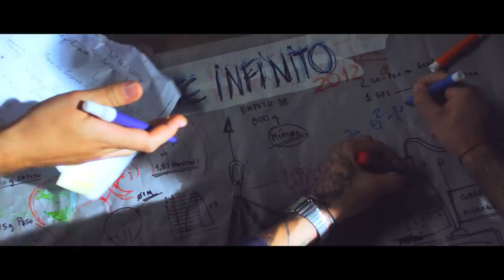Fresno - Infinito (CLIPE OFICIAL) (HD)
Videoclipe oficial de 'INFINITO', primeiro single do álbum 'INFINITO'.

FICHA TÉCNICA:

Daniel Ferro

PRODUÇÃO - MY NAME IS FILMS
Mariana Betoni
Helen Ramos

ROTEIRO
Baseado no conto "Horizonte Infinito" de Lucas Silveira

Juliana Gregoratto
Jamil Chequer
Milena Castro
Gabriela Brasil

1o. ASSISTENTE DE DIREÇÃO
Helen Ramos

2o. ASSISTENTE DE DIREÇÃO
Letícia De Bortoli

André Carvalheira

1 ASSISTENTE DE FOTOGRAFIA
Dani Azul

2 ASSISTENTE DE FOTOGRAFIA
Diego Capdeville

3 ASSISTENTE DE FOTOGRAFIA
Gustavo Pastorino

STEADICAM
Diogo Ramos

Mariana Betoni

FIGURINO
Talita Miranda

Luísa Bianchetti
Susanna Aune

Oswaldo Loureda
Waldir Vieira
Valdinir Vieira

Daniel Ferro

MAKING OF
Túlio Ferreira

ASSISTENTE MAKING OF
Letícia De Bortoli
Edgar Bueno
Gustavo Pastorino

ELETRICISTA
Aloízio Alves

MAQUINARIA
Cascata

ASSISTENTE MAQUINARIA
Rogério da Silva

ELENCO
Bruno Matos
Henrique Bernardes
Enrico Oltramari
Eduardo Candido

Agradecimentos especiais:

Acrux Aerospace Technologies
Senhor Perdiz
Thaian Franci
Carlos Magno Franci
Régis e Sardinha - Clube de Aeromodelismo de Brasília
Marcos Vinícius- Gaúcho
José Vieira Alves
Alexandre Ramos
Angela Maria
Heloiza Machado
José Carlos Betoni
Casa de Marcas
Hermes III
Camisetas Santa Hell
Festa Ploc 80
Carol Nequirito
E o grande Herói: Robson Nunes

LETRA "Infinito"
(Lucas Silveira)

Eu nunca fui de lembrar
Nem tenho quadros em casa
Pois são a fonte do problema

A vida nem sempre é
Do jeito que eu esperava
E eu já nem sei se vale a pena...

Mas se eu pintar um horizonte infinito... e caminhar
Do jeito que eu acredito, eu vou chegar
Em um lugar só meu...

Lá pode ter um novo amor pra eu viver
Quem sabe, uma nova dor pra eu sentir?
A droga certa pra fazer te esquecer
Vai apagar a tua marca de mim
Tudo pode estar lá...

Quem dera poder partir
Sem tchau, sem mala, sem nada
Ver bem de longe o meu planeta

(e perceber) que a gente é pequeno demais
Na imensidão das galáxias
... e voltar a bordo de um cometa

Mas se eu pensar que, em tudo, há algo de perfeito
E, assim, voar... pra onde o ar é rarefeito
Eu vou chegar em um lugar só meu!

Tudo pode estar lá... e eu, aqui.